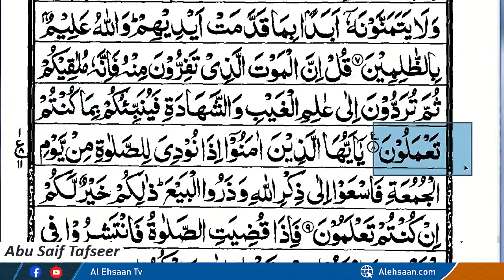Quran Ko Samaj Kar Na Parhna | Read the Qur'an with Understanding | Abu Saif